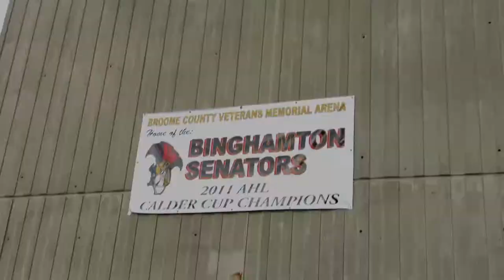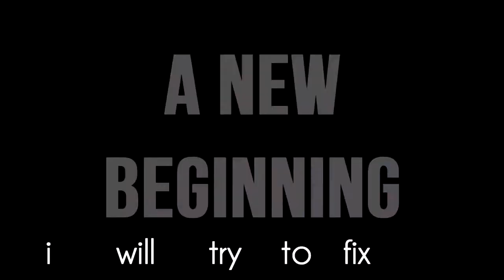Goodbye, Binghamton Senators.